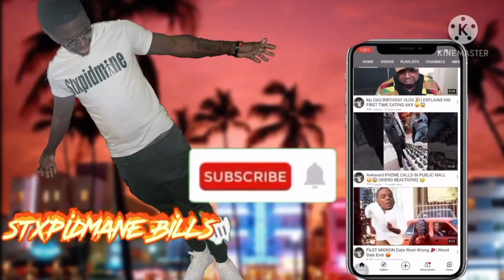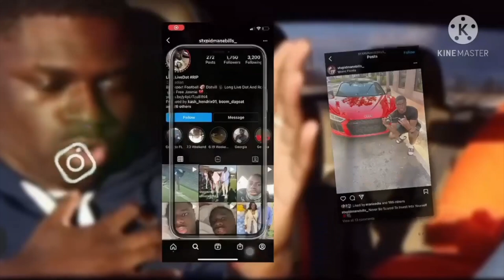Blind Date Goes Completely Wrong 😱